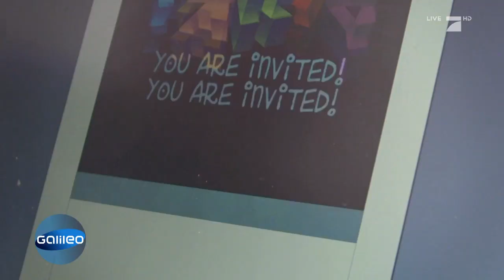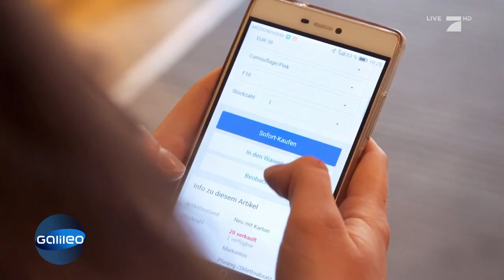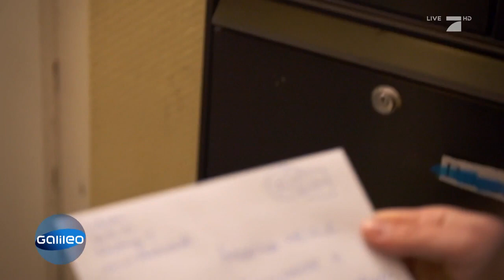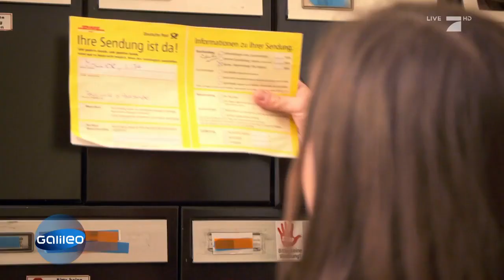Wer haftet, wenn Ware beschädigt ankommt? | Galileo | ProSieben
Wie verhalte ich mich richtig, wenn ich Post einer anderen Person erhalte? Und was tun, wenn das Paket beschädigt ankommt?